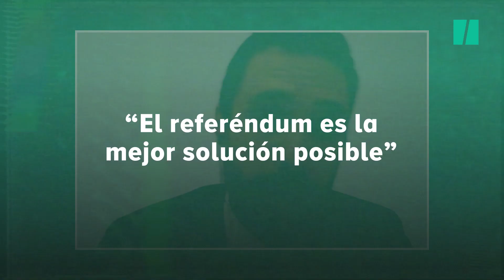Roger Torrent: "Es inmoral que Ayuso venga a dar lecciones a Cataluña"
“Es imposible que pactemos con este PSC”. Palabra de Roger Torrent. El presidente del Parlament encara la recta final de la campaña convencido de que ERC esta vez sí ganará las elecciones catalanas y aspira a un Govern de izquierdas, independentista y con una amplia mayoría.

Este hombre clave de la política catalana, que va de ‘tres’ en la lista de Esquerra capitaneada por Pere Aragonès, asegura que el referéndum es “inevitable” y que harán todo lo posible para que el Estado se avenga a celebrar una consulta pactada. “Es la mejor solución posible”, subraya, mirando como ejemplos al Reino Unido y a Canadá.

A pesar de ese halo de pragmatismo que envuelve a la actual Esquerra, Torrent se afana en recordar que su partido sí es de izquierdas y que siempre ha perseguido el objetivo de la independencia. Ahora tienen como máximo rival a Salvador Illa y al PSC, a los que dispara con fuerza: “No tendrán ningún escrúpulo en aceptar los votos de Vox”. Las urnas del domingo lo decidirán todo.